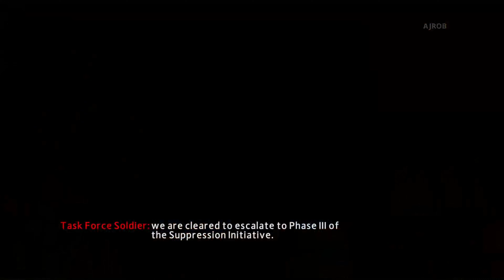The Green Goblin The Amazing Spiderman2 Part 10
The Amazing Spiderman2 Part 10 Gameplay of the Mission
The Green Goblin